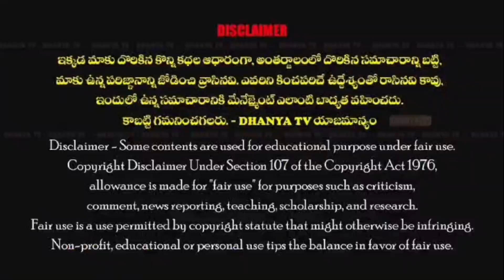చాగలమర్రిలో ఆషాఢమాసం సందర్భంగా శ్రీ కోదండరామాలయంలో పార్వతి దేవికి పసుపు ,కుంకుమలతో అలంకారం.